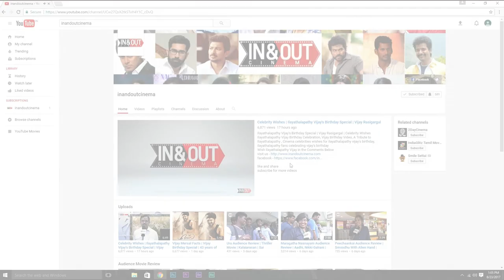"Nikki Galrani is Cute" | Neruppu Da - Exclusive Interview | Vikram Prabhu, Nikki Galrani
Watch Neruppuda Team Interview

Starring Vikram Prabhu, Nikki Galrani, Rajendran, Nagineedu
Directed by B. Ashok Kumar
Produced by Vikram Prabhu, Esakki Durai, R. K. Ajaykumar
Written by B. Ashok Kumar